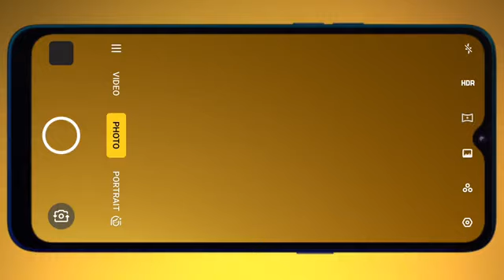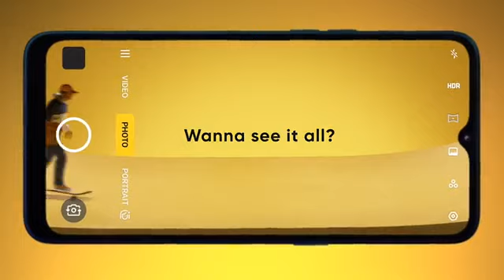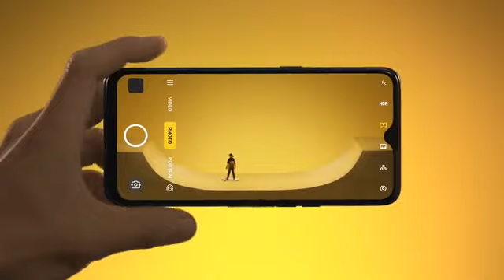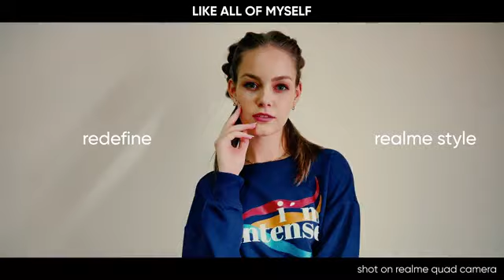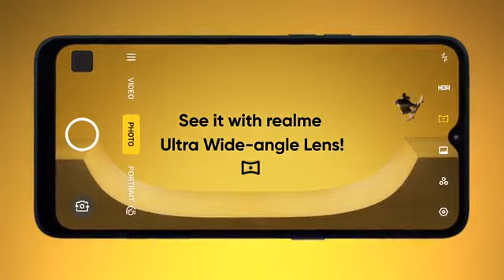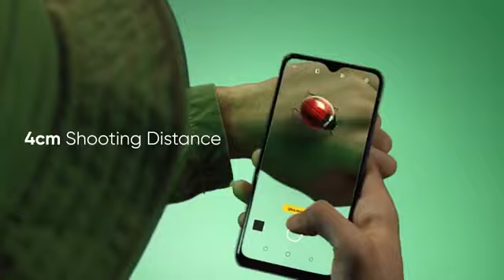realme 5 and 5 Pro unboxing with a Twist!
Missed our livestream yesterday? You can watch here how Austine, Anthony, and Eason did the unboxing with a twist!